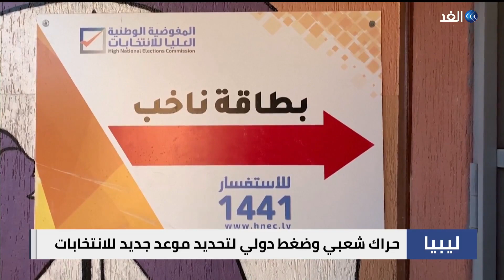مظاهرات ليبية رافضة لتأجيل الانتخابات وضغط دولي للإسراع بإجراء الاستحقاق الرئاسي | حصة مغاربية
مظاهرات غاضبة و احتجاجات عمت مدن وشوراع ليبيا رفضا لعدم إجراء الانتخابات_الرئاسية في موعدها وفقا للاتفاق السياسي الليبي الموقع بجنيف.
المتظاهرون طالبوا بسرعة إجراء الانتخابات كما نددوا بحالة الاستقطاب والتجاذبات السياسية التي حالت دون إجراء الانتخابات في موعدها.
الغضب الشعبي تزامن مع مطالبات دولية  بالإسراع في تحديد موعد جديد للانتخابات الرئاسية الليبية والالتزام بإجرائها.
حيث دعا بيان أوروبي أمريكي إلى تسوية الخلافات حول القضايا السياسية والعسكرية دون اللجوء الى العنف، كما أبدت الدول الغربية الاستعداد لمحاسبة من يهددون الاستقرار أو يقوضون العملية السياسية والانتخابية.

يناقش هذا الموضوع من بنغازي د. علي حمودة نائب رئيس تكتل إحياء ليبيا، مع الإعلامي نبيل الحاج خلال برنامج حصة_مغاربية عبر شاشة الغد.